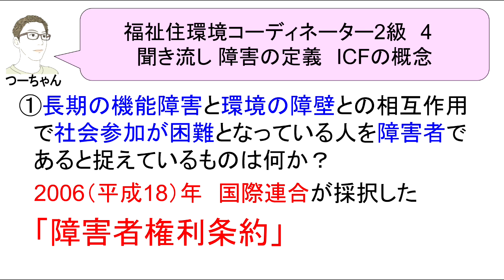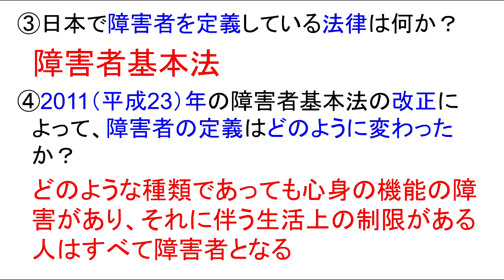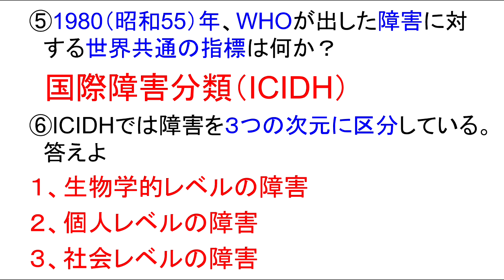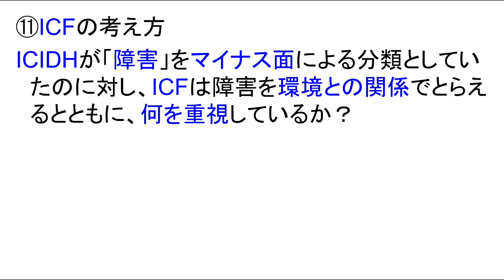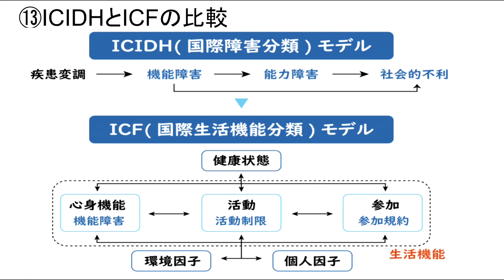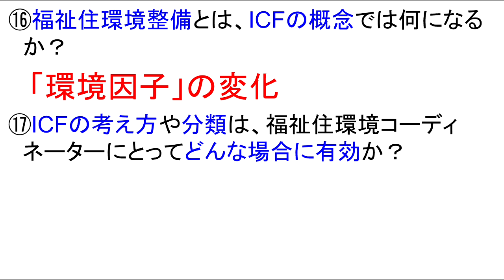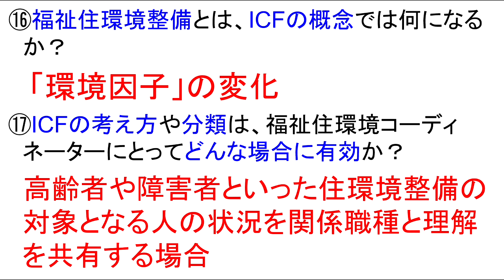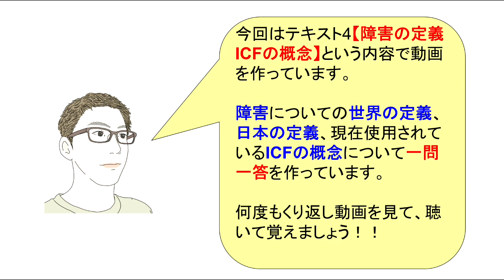福住環テキスト4【障害の定義 ICFの概念】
今回は、試験対策として【障害の定義・
ＩＣＦの概念】という内容で動画を作って
います。

世界的な障害の定義と日本における障害の
定義やＩＣＩＤＨ、ＩＣＦについて深掘り
しています。

絶対重要なので要チェックです！

※下記に関連動画のＵＲＬを張っておきます。

◆2023年度版　福祉住環境コーディネーター2級
　テキスト動画

福住環コーデ2級テキスト2【福祉住環境コーディネーターの役割】

します。

ます。

　　　　介護福祉士
　　　　福祉住環境コーディネーター
　　　　公認心理師
　　　　す。

います。